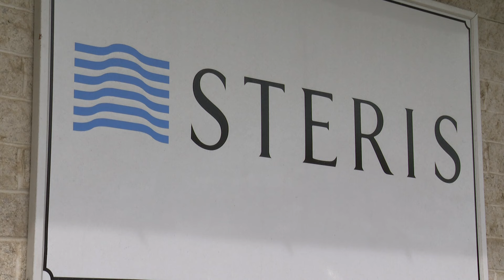Mentor couple's daughter survives multiple heart issues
Each year, thousands gather in downtown Cleveland for the American Heart Association's Heart Walk. A local couple has a precious reason for participating this year. 3News' Lindsay Buckingham reports.